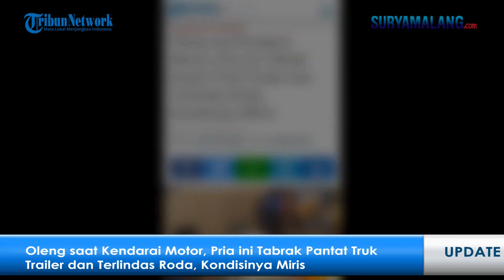Oleng saat Kendarai Motor, Pria ini Tabrak Pantat Truk Trailer dan Terlindas Roda, Kondisinya Miris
SURABAYA - Akhirnya terungkap kronologi kecelakaan maut pemotor tewas tergilas roda belakang truk trailer di Jalan Kalianak Barat No 73, Asemrowo, Surabaya, sekitar pukul 12.45 WIB, Sabtu (17/6/2023).

Korban tewas pemotor Suzuki Spin bernopol L-6099-NL, laki-laki berinisial AM (44) warga Tambaksari, Surabaya.

Artikel ini telah tayang di TribunJatim.com dengan judul Oleng saat Kendarai Motor, Pria ini Tabrak Pantat Truk Trailer dan Terlindas Roda, Kondisinya Miris,
Penulis: Luhur Pambudi | Editor: Sudarma Adi